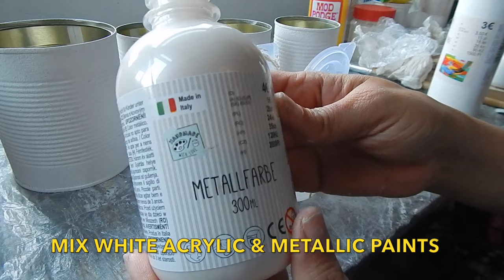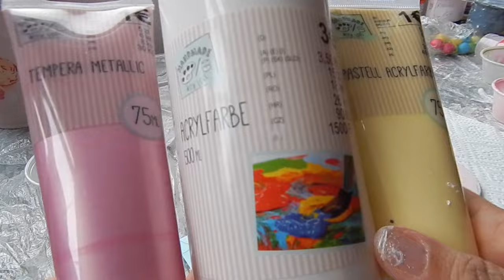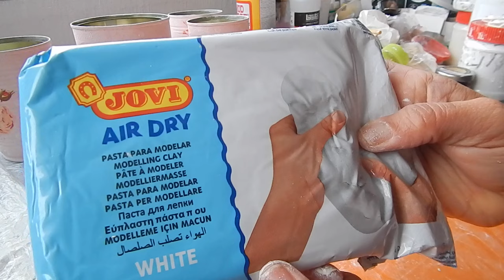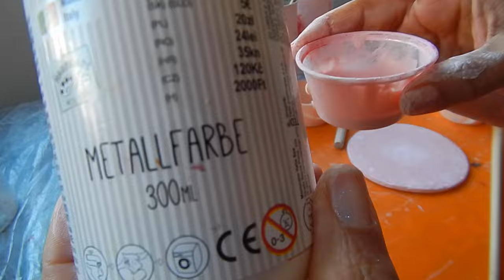Antique Rose Cans || Crafting With Tin Cans Series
*** Please watch at 1080p HD for best quality***
Here is another in my series of videos on "Crafting with Tin Cans".

Here's a list of supplies on Amazon...
AMAZON.COM🇺🇸
Baby Powder 100 100gr
Crafting Glue 16 oz
Acrylic Paint 8oz
Acrylic Paint 64 oz.
Soft Brush
Sponge Pouncers

AMAZON.DE🇦🇹🇩🇪
Jovi Air Dry Ready-to-Use Modeling Clay, 1 kg, White
Baby Powder
Crafting Glue
Acrylic Paint
Pentart Antique Paste (Antique Gold)
Mod Podge 16oz Gloss
Mod Podge 16 oz Dishwasher Safe Gloss, Multi-Colour
Mod Podge 8 oz Fabric Embellishments, Synthetic Material, White, 5.9 x 5.9 x 10.6 cm
Liquitex Varnish 6208
Liquitex Varnish Matte Liquitex

✹ INT'L COOKBOOK & OTHER BOOKS BY MOCA ON AMAZON WORLDWIDE:

✹ MOCA'S WORLD MUSIC ON STREAMING SERVICES:
🎶Amazon Music